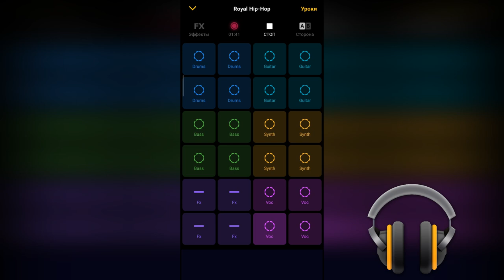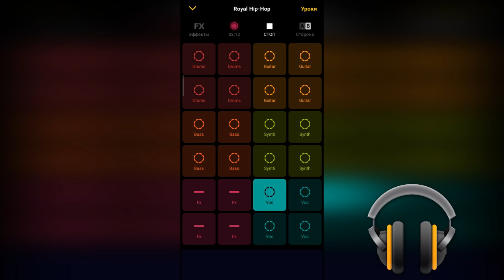Ravel Barada - Royal Hip-Hop (Rmix, Groovepad)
Recorded by Groovepad program, all the bits were vaulted from the first time, maybe some were added by mistake).